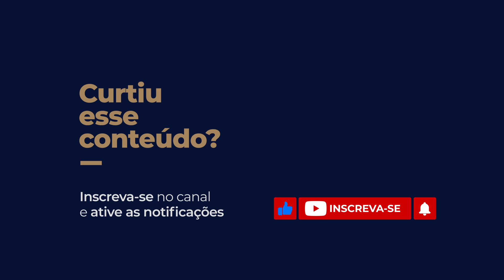O ciclo PDCA na Garantia de Qualidade da Indústria Farmacêutica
Vou implantar um novo procedimento! Uso PDCA?

Claro! O PDCA deve ser usado o tempo inteiro, e ele não é usado só uma vez.

São 4 palavras mágicas (plan-do-check-act), não esqueça disso, é muito fácil de lembrar e faz todo o sentido na hora de planejar ou modificar uma atividade em sua empresa.

O "Plan" é a fase de planejamento onde se pensa como e quando fazer e inclusive nesse momento você precisa nortear toda a sua ação e verificar a viabilidade para a sua empresa, e essa fase de planejamento pode ser até mais longa.

O "Do" é o momento da implementação, onde chamamos a equipe e divulgamos fazendo ampla comunicação daquele novo procedimento e nessa hora é preciso comunicar o que se está fazendo e observar o seu desenrolamento na empresa.

Na fase do "Check" que é o momento da checagem e da conferencia é necessário verificar se as ações e atividades planejadas estão dando certo no dia a dia e é essa fase que dará subsídios para a próxima etapa.

A etapa do "Action" é onde você vai fazer os ajustes e modificações sobre o que foi planejado e assim você pode rodar o PDCA novamente, pois ele tem a formula de um círculo que segui uma lógica cronológica de acordo com o sentido horário do relógio, é um ciclo que nunca para de girar, e é possível entrar nas fases (plan-do-check-act) várias vezes.

E essa ferramenta é importante para a gestão e verificação de qual fase ou  etapa se encontra o seu processo e verificar se está dando certo.

Muitas vezes chegamos na fase do "Action" e descobrimos coisas que não são tão factíveis como imaginávamos e ai é necessário ter flexibilidade para mudar ou fazer ajustes para que a sua ação dê certo.